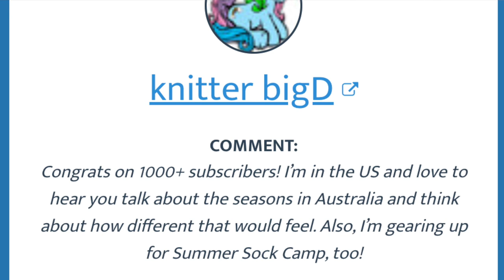FibreBound Knitting Podcast | Episode 9 | socks and gift knitting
Welcome to Episode 9 of my knitting video podcast. In this episode I talk about gift knitting, swatching and acquisitions galore! I announce the winner from the last episode and have another surprise for you all!

***Giveaway closed as at 2pm ACST, Sunday 25 July 2021 - winner will be announced in Episode 10 ***

Don't forget to join the make along wipdownkal2021 , entries are open until the end of May 2021 on Instagram and Ravelry

If you are a Yarn Dyer, Maker or Pattern Designer and would like to donate a prize for a giveaway/knit-a-long for the podcast that would be wonderful.

What I am wearing (and completely forgot to talk about!):
Felix pullover by Amy Christoffers

Knitting plans and patterns mentioned:
Sting of Heart socks by Maddie Hobbs of the @WeShareNeedles podcast (@madebymaddie33 on Instagram)
Anna Tee annateekal hosted by @Rose Hip Island

Makers and shops mentioned:

The Knitting Den Shop
*Etsy Store

The Seventh Annual Desert Vista Dyeworks Monthly Sock Club

Fig and Sparrow project bag (custom order):

Sew Crazy Cafter (Summer Sock Camp 2021) project bag:

Podcast: @bythelakeside

Ollie & May (project bag and gifts):

Down Under Dyer (yarn and kal prizes):

@WhotKnot (pink reindeer progress keeper)

I hope you will join our KAL - tag your projects on instagram with wipdownkal2021 to enter - entries open now until the end of May 2021. You can also enter via the Ravelry group linked above.